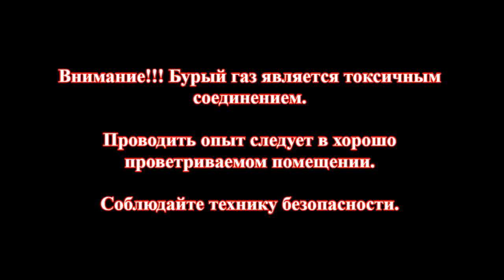Получение бурого газа/Getting brown gas